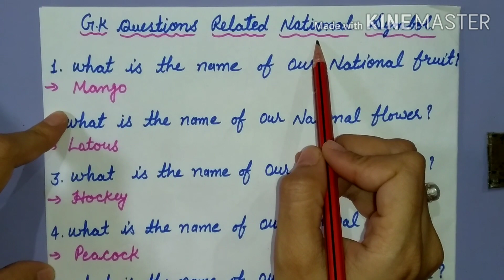National symbols of india|| G.K question related national symbols for kids